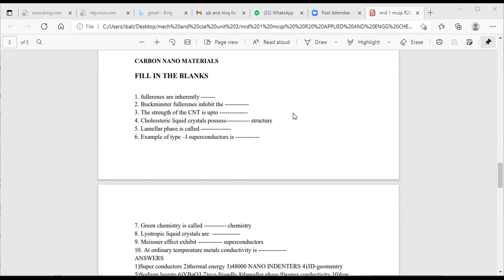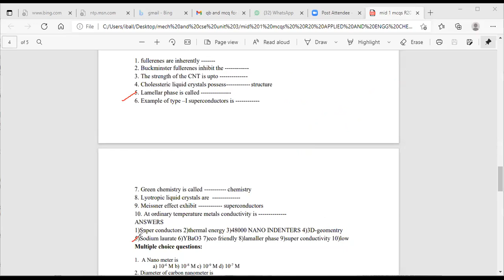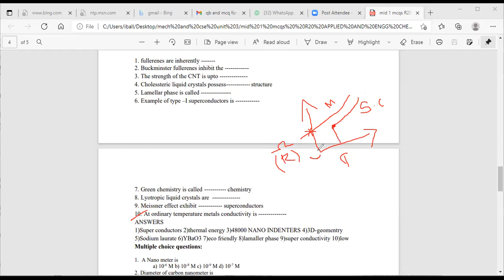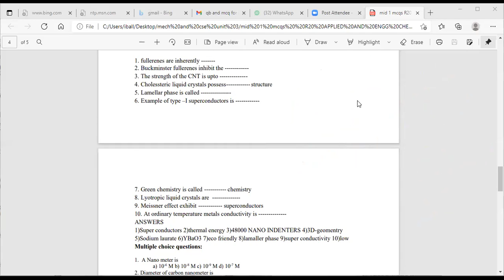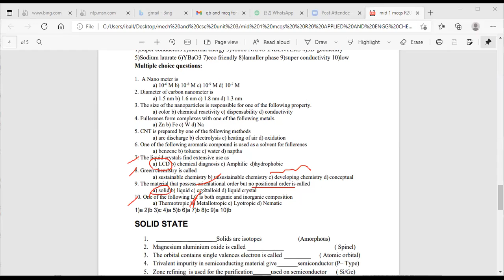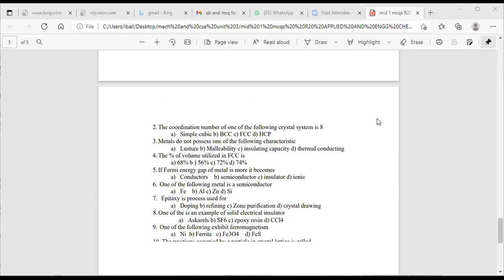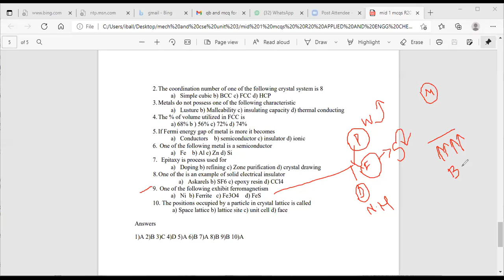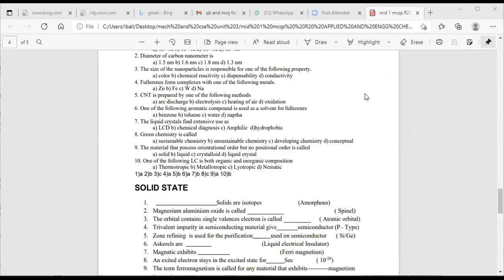MCQ Discussion Applied chemistry R20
MCQ Discussion on APPLIED CHEMISTRY/CSE/ECE R20
Chemistry Lectures by
Jayarangarao.Prathipati
BITS VIZAG